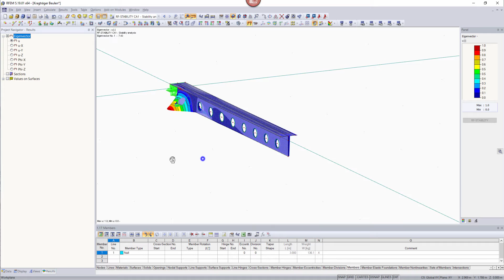[EN] [IT] FAQ 002255 | Come posso eseguire un'analisi di instabilità per una superficie in RFEM?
Domanda:
Come posso eseguire un'analisi di instabilità per una superficie in RFEM?

Risposta:
Se si desidera eseguire un'analisi di instabilità con elementi shell, sono necessari i moduli aggiuntivi RF‑STABILITY, RF‑IMP e RF‑STEEL Surfaces.
Determinazione del carico determinante secondo l'analisi statica lineare
I risultati della CO determinante vengono quindi utilizzati in RF-STABILITY per determinare la forma modale più bassa (inflessione locale/instabilità della superficie).
Con il risultato di RF-STABILITY, è possibile generare una struttura pre-deformata in RF-IMP ridimensionando la forma modale a un'ordinata massima (valore massimo della deformazione iniziale). Un tecnico deve definire il valore massimo della deformazione iniziale.
Ora, è possibile copiare la CO determinante e progettarla secondo l'analisi del secondo ordine considerando la struttura pre-deformata di RF-IMP.
I risultati vengono quindi utilizzati per eseguire l'analisi delle tensioni in RF-STEEL Surfaces.

Il video allegato mostra di nuovo la procedura generale.

Ci sono già alcuni articoli tecnici molto interessanti su questo argomento sul nostro sito web.